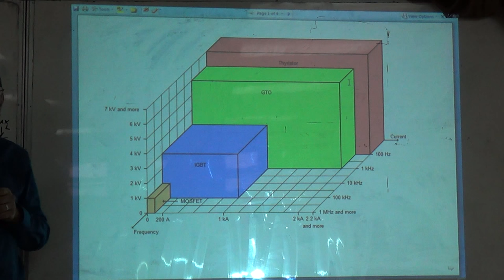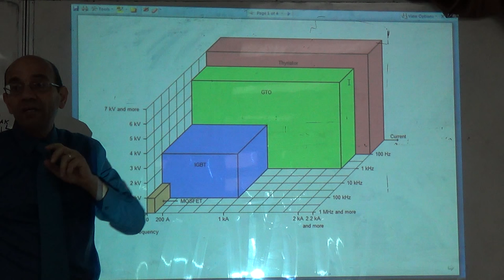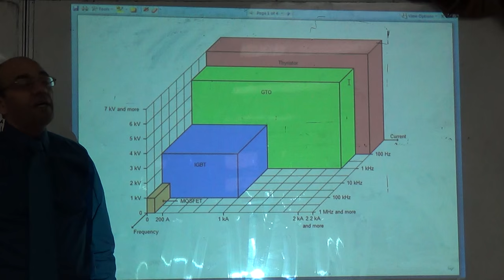Selection of Power Electronic Componets (voltage, current, speed), 7/10/2015